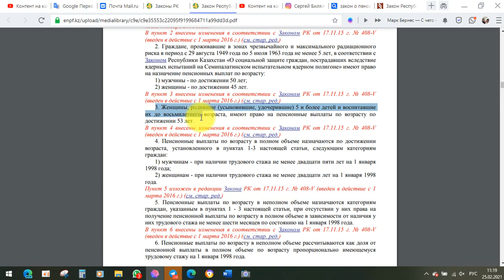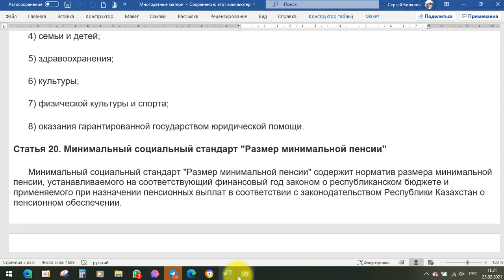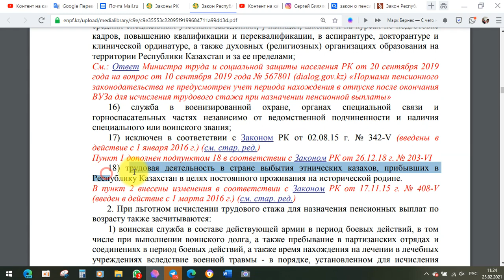Пенсии многодетным матерям в Казахстане, очень стыдно. Билялов Сергей, Телеграм: bs87777131471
Конституция Республики Казахстан
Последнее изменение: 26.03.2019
Статья 28
1. Гражданину Республики Казахстан гарантируется минимальный размер заработной платы и пенсии, социальное обеспечение по возрасту, в случае болезни, инвалидности, потери кормильца и по иным законным основаниям.

ЗАКОН
РЕСПУБЛИКИ КАЗАХСТАН

О минимальных социальных стандартах и их гарантиях
(с изменениями и дополнениями по состоянию на 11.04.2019 г.)
 Статья 20. Минимальный социальный стандарт "Размер минимальной пенсии"
      Минимальный социальный стандарт "Размер минимальной пенсии" содержит норматив размера минимальной пенсии, устанавливаемого на соответствующий финансовый год законом о республиканском бюджете и применяемого при назначении пенсионных выплат в соответствии с законодательством Республики Казахстан о пенсионном обеспечении.

Закон Республики Казахстан от 20 июня 1997 года № 136-I
О пенсионном обеспечении в Республике Казахстан
(с изменениями и дополнениями по состоянию на 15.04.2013 г.)

Документы для консультации по пенсиям:
1) Трудовая книжка
2) Диплом о специальном образовании
3) Военный билет – для мужчин
4) Свидетельство о рождении детей – для женщин
5) При изменении фамилии обязателен подтверждающий документ
6) Выписка по поступлению и движению денежных средств вкладчика с 1998 года
7) Выписка о пенсионных отчислениях с инвестиционным доходом, за последний месяц
8) Выдача участнику системы обязательного социального страхования информации о состоянии и движении социальных отчислений с 2005 года, для инвалидов

ИТОГ расчёта: 1) расчёт солидарной пенсии
2) расчёт базовой пенсионной выплаты
3) расчёт выплаты из ЕНПФ

Справки
Выписка по поступлению и движению денежных средств вкладчика с 1998 года